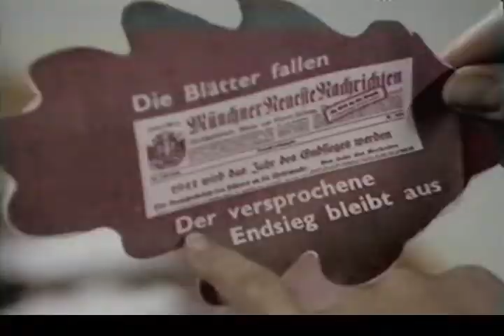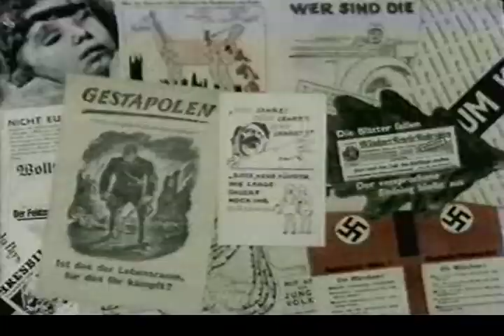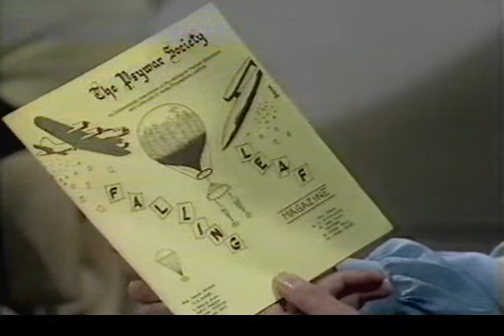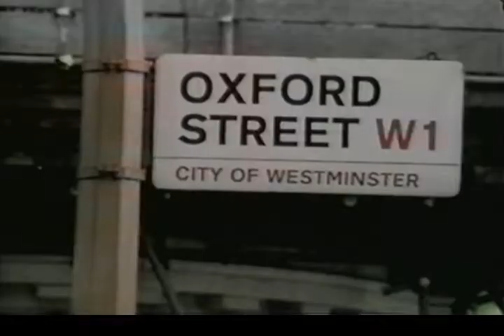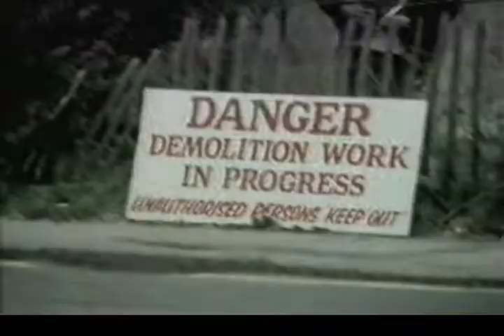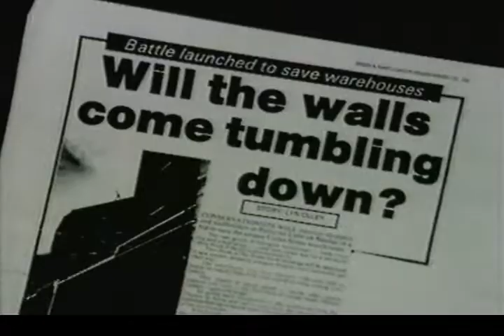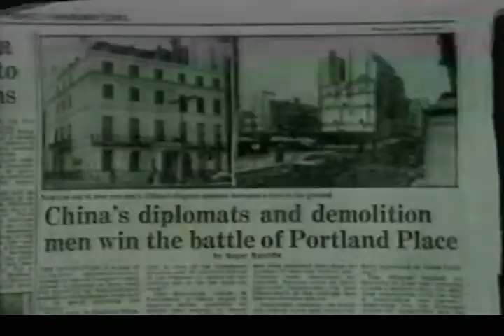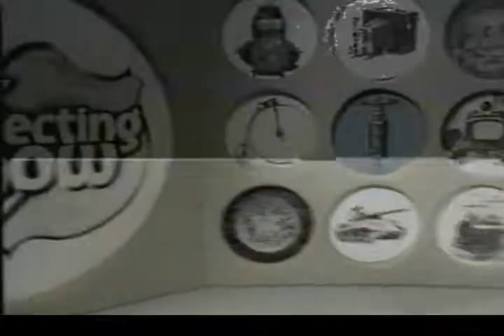Collecting Now - 02/12/1981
Complete recording of edition of BBC2 programme on antiques and collecting, this edition the last in the series recorded Wednesday 2nd December 1981.
Model trains, tourist souvenir T-shirts and collecting the last remnants of demolished buildings are among the focus here.
By the way, do I see the TARDIS roundels in the background?